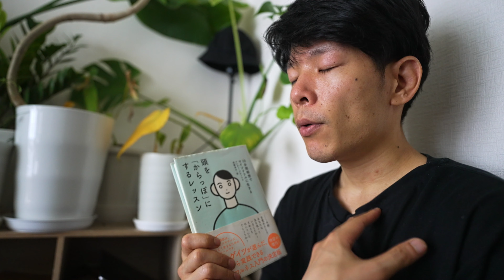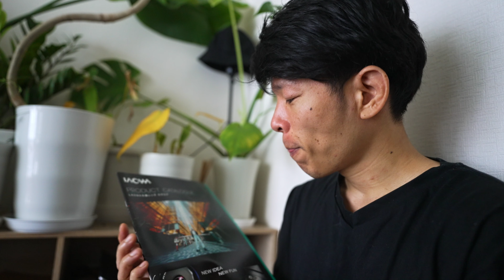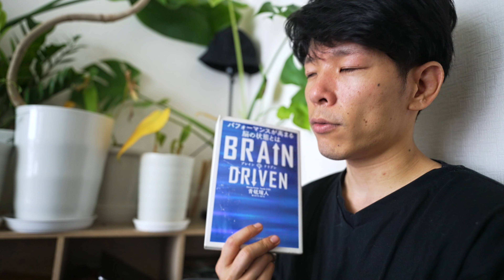ちょっと好きを大切にしてみよう！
自分を支える技術を発信しています。

認知行動療法、呼吸法、ヨガ、マインドフルネス、瞑想など、様々な方法を活用して一緒にトレーニングしましょう！

「ストレスの軽減、メンタル疾患、うつ病、不安障害、パニック障害、トラウマ、PTSD、反芻思考」などの症状の克服、改善、治し方の参考にお役立てください。

■参考文献/メンタルの改善に役立つおすすめの本

・NATURE FIX　自然が最高の脳をつくる　最新科学でわかった創造性と幸福感の高め方
・GO WILD 野生の体を取り戻せ！　科学が教えるトレイルラン、低炭水化物食、マインドフルネス
・頭を「からっぽ」にするレッスン 10分間瞑想でマインドフルに生きる
・セルフ・コンパッション―あるがままの自分を受け入れる
・身体はトラウマを記録する――脳・心・体のつながりと回復のための手法
・Ｃｈａｔｔｅｒ（チャッター）―「頭の中のひとりごと」をコントロールし、最良の行動を導くための２６の方法
・脳を鍛えるには運動しかない！最新科学でわかった脳細胞の増やし方
・反応しない練習 あらゆる悩みが消えていくブッダの超・合理的な「考え方」

※上記は変更される場合もあります。参考程度に参照してください。